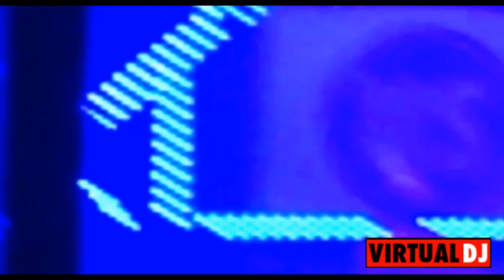1994 at the Classic Grand in Glasgow raw&unedited footage yaaasss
totally raw video off my phones from some of the 1994 events ive been to,  unedited so please excuse the sound but I think it just lets u experience the vibe at the time, this is why I love raving everybody going full bhoona together for hours see u all on March 23rd,  hope this gave u an energy rush happy hump day troops